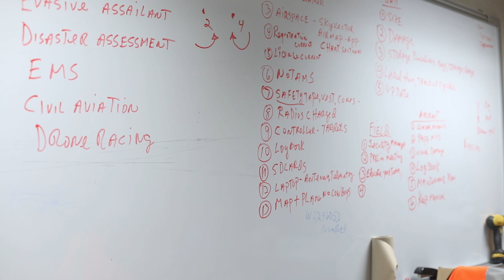Remotely Piloted Aircraft Systems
Earning a Remotely Piloted Aircraft Systems A.A.S. degree at MVCC prepares you for one of the 100,000 new jobs created across the United States. Train for emerging jobs in AGRICULTURE, INSPECTION, and EMERGENCY SERVICES.